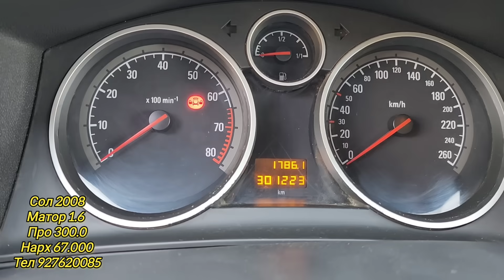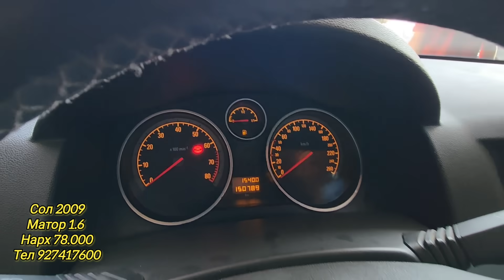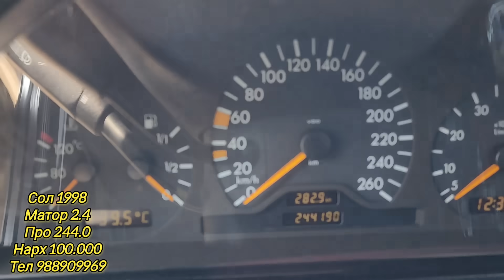Мошинбозори Хуҷанд 🇹🇯 Toyota verso Honda cr-v Toyota Camry Opel astra Lexus AS Mercedes E300